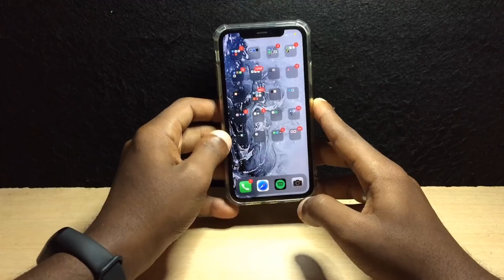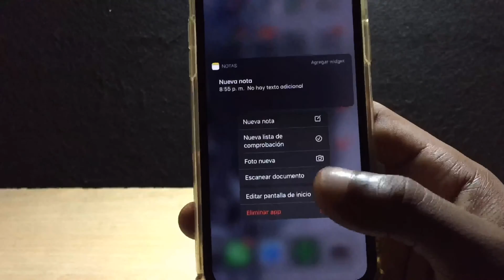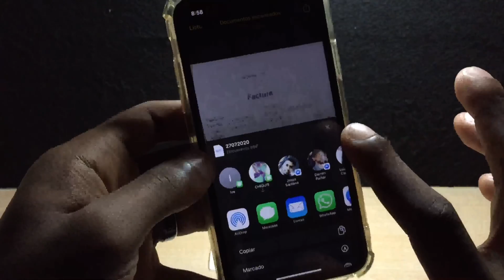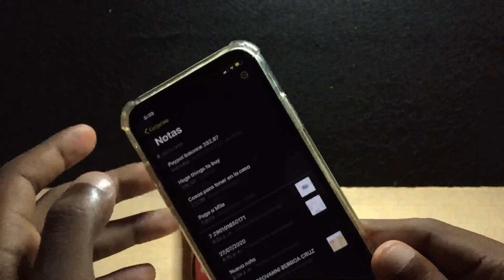COMO ESCANEAR DOCUMENTOS CON TU IPHONE 📄📲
En este video te muestro una manera muy facil de como escanear documentos en tu iphone sin instalar ninguna app.